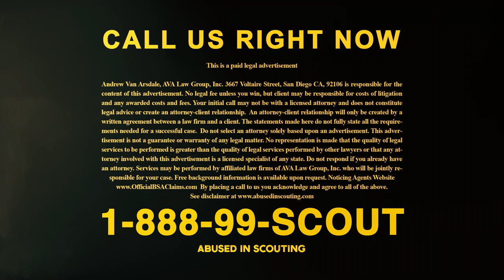Boy Scouts Bar Date Set for Nov. 16 - Call for Free Case Consultation - 1.888.99.SCOUT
Attention Boy Scouts of America sexual abuse survivors: the BSA has declared bankruptcy, which will ensure financial compensation for abuse survivors, but you must file your claim on or before November 16, 2020, or you may lose your rights to hold the Boy Scouts accountable forever. Thousands of men have joined Abused in Scouting in the past 18 months to stand together and have their voices heard. The Boy Scouts of America have already taken your innocence from you. Do not let them take your opportunity for justice from you too. If you were abused as a member of the Boy Scouts, your time to act is almost gone. Stand with us, let your story be heard, and contact Abused in Scouting today for a free, confidential consultation. Call us right now at 1.888.99.SCOUT.